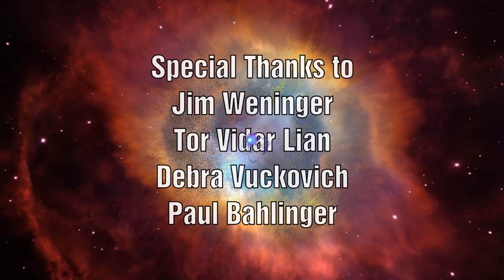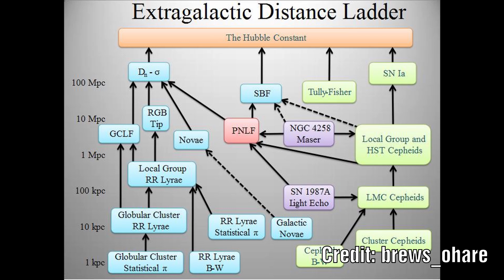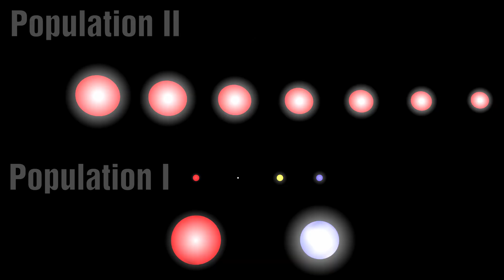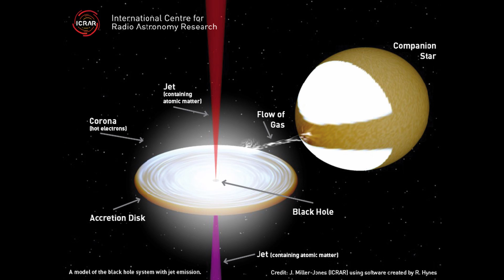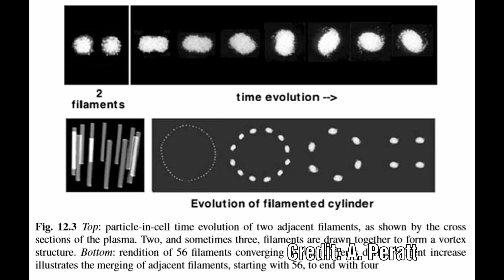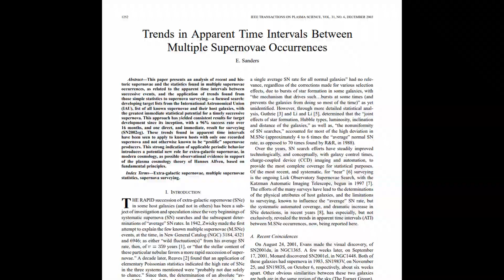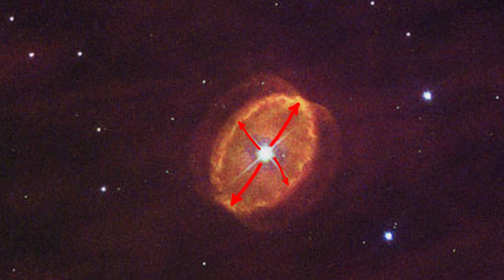Wal Thornhill's Electric Supernova SN1987a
Supernova 1987A is the closest supernova event since the invention of telescopes.  It was first detected in the Large Megellanic cloud, which is a companion dwarf galaxy of the Milky Way some 169 thousand light years from Earth.

Many suspected supernova explosions have been recorded in history.  They stand out due to sudden brightening and can often outshine their host galaxy for a brief period of time.  The mainstream model sees these events as the final chapter in the lives of massive stars.  These explosions are thought to create and scatter the heavier materials that stars are not thought to create.

In the electric universe these are thought to be created during an extreme z-pinch in a plasma discharge column.  Let’s explore Wal Thornhills paper on SN1987A